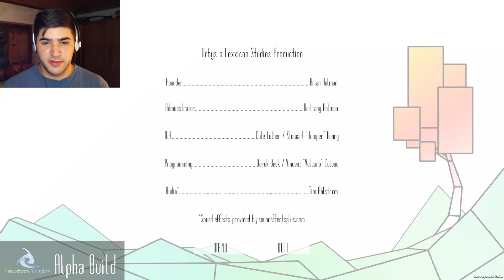BALLS | Orbys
8==D~8==D~8==D~8==D~8==D~8==D~8==D~8==D~8==D~8==D
Thanks for da like ★~(◡﹏◕✿)